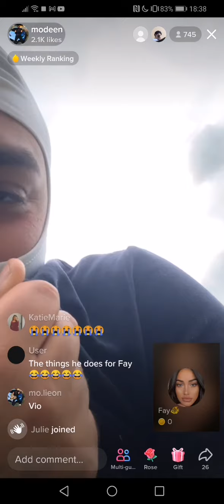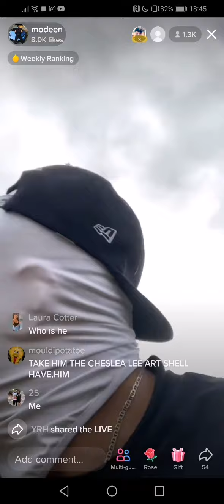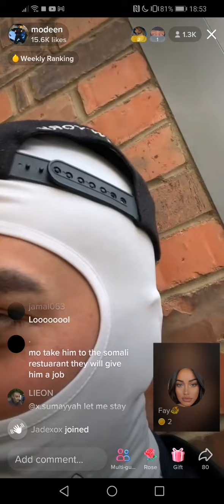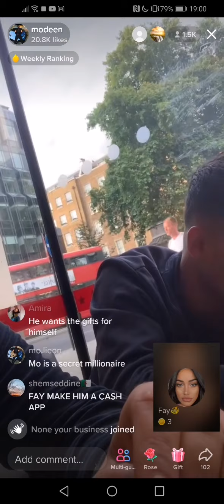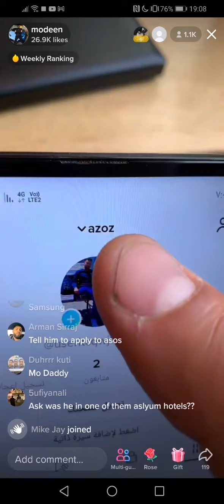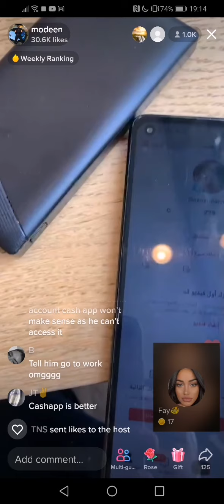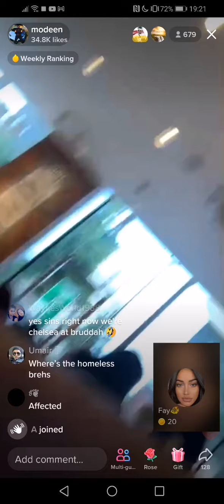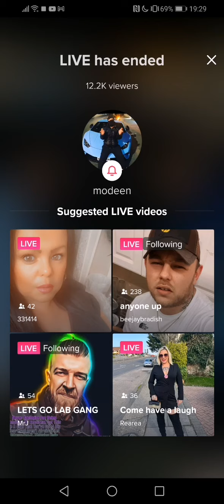modeen wants to find his homeless friend a wife